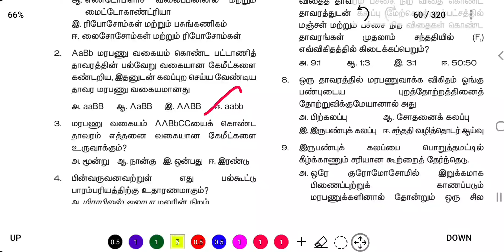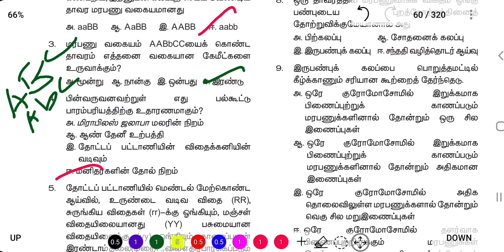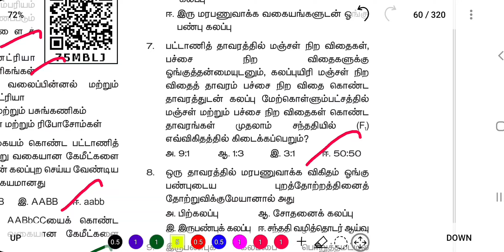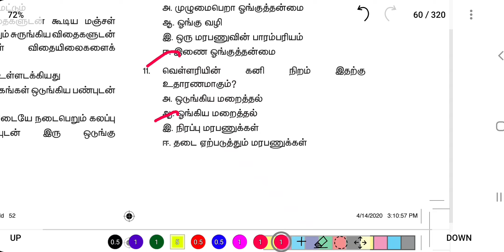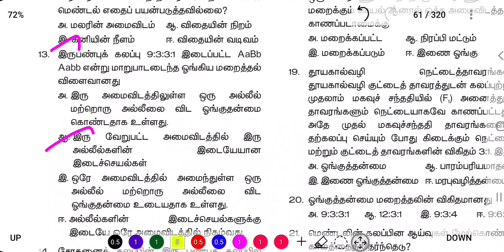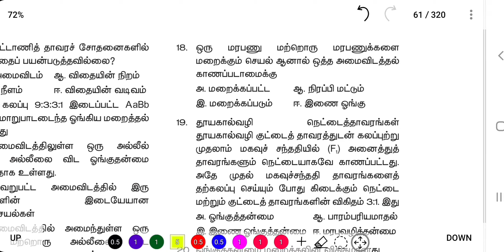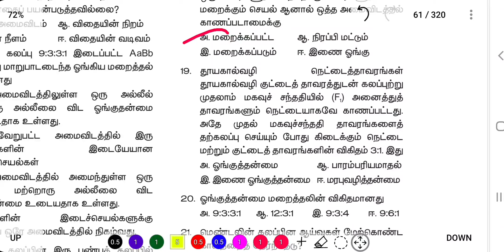12th TM Botany and Bio-Botany Chapter 2 Book Back One Marks Answers பாரம்பரிய மரபியல்